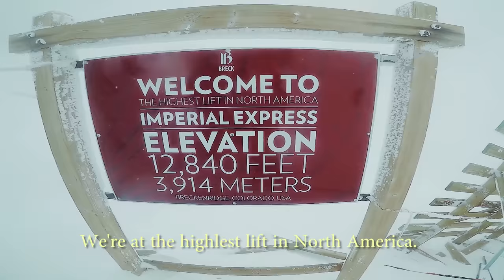COLLEGE SKI WEEK 2017!! | HD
Snowboarding in Breckenridge, Colorado January 5th - 10th for College Ski Week.